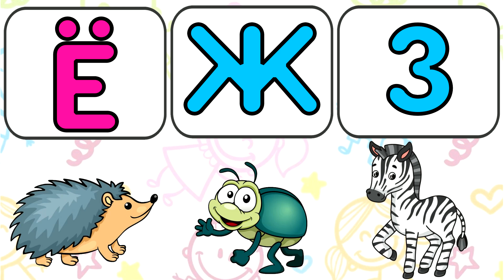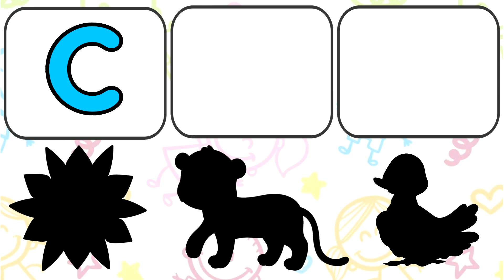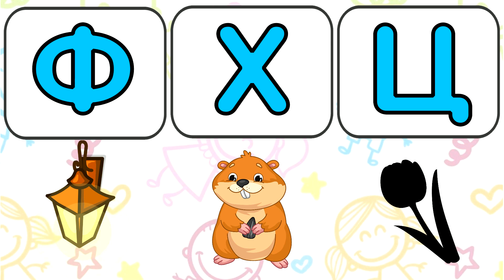АЛФАВИТ для малышей от А до Я Развивающий Мультик для детей Мульт АЗБУКА.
АЛФАВИТ для детей Учим БУКВЫ Развивающие мультики для малышей Мультик буквы для детей Азбука